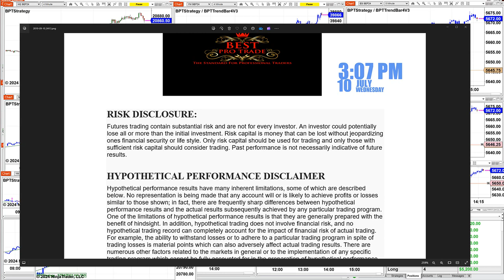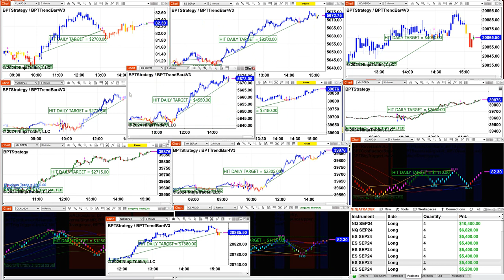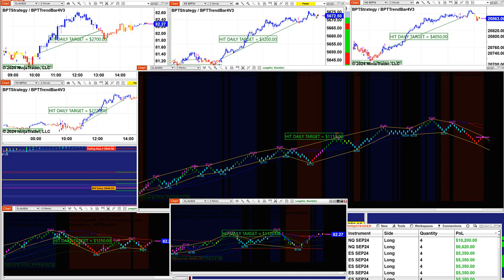Best Pro Automated Trading, Ninja Trader, Automated Signal Entry , 71024